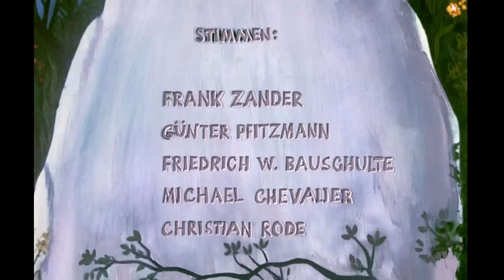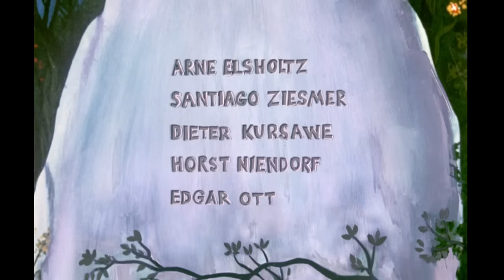Asterix si Galii (1967) | Film Complet Dublat în Română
ATENȚIE!
Filmul este parțial blocat, iar pentru al putea viziona veți avea nevoie de un VPN.

Pilot:
În anul 50 î.Hr. Galia este aproape ocupată de romani. Însă în micul sat un erou și prietenii săi încă rezistă legiunilor romane cu ajutorul poțiunii magice a druidului lor. Află cum a decurs aventurile lor.

STUDIOCANAL, NAN Films LLC!

Detalii:
Regia de: Ray Goossens
Compus de: René Goscinny, Albert Uderzo
Scenariu de: Willy Lateste, Jos Marissen, László Molnár
Poveste de: Albert Uderzo, René Goscinny
Produs de: Georges Dargaud
Muzica de: Gérard Calvi
Companii de Producție: Les Productions René Goscinny, Dargaud Films
Distribuit de: STUDIOCANAL, NAN Films LLC
Data lansării: 20 decembrie 1967 (Franța)
Țara de origine: Franța
Gen: Animație, Aventuri, Comedie, Acțiune, Familie, Fantezie